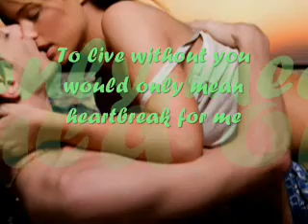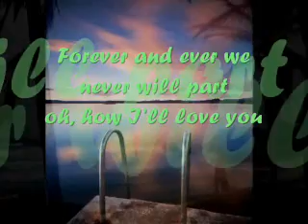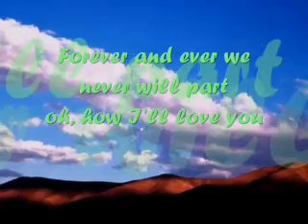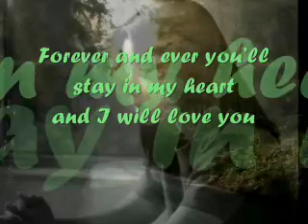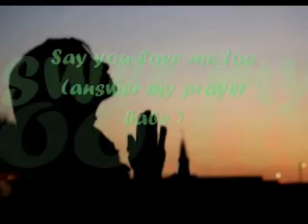I Say A Little Prayer - Aretha Franklin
W/ lyrics ( ctbces )